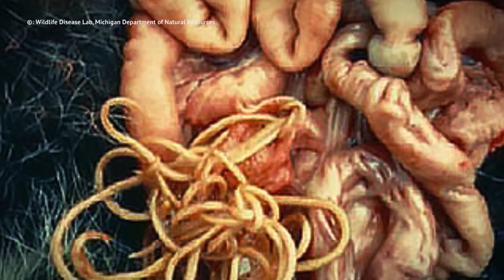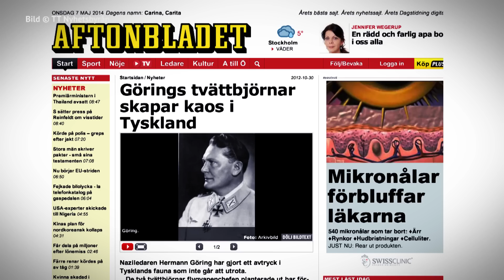Det nya hotet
Filmen "Det nya hotet" är, tillsammans med filmen "Det nya hotet - så här gjorde vi filmen", en film om källkritik. Filmerna kan ses fristående men är del av den digitala utbildningen "MIK för mig", som du hittar på statensmedierad.se/mikformig.